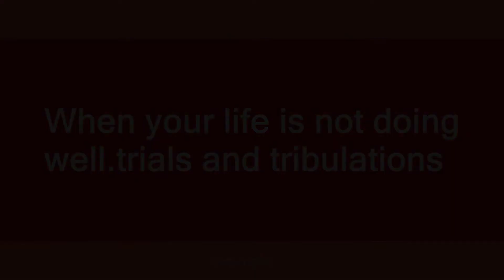trials and tribulations